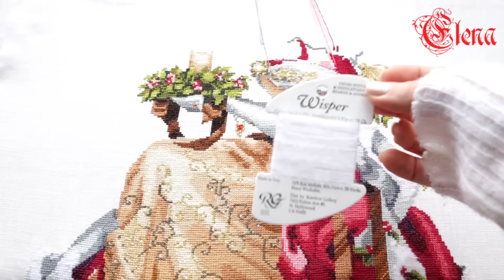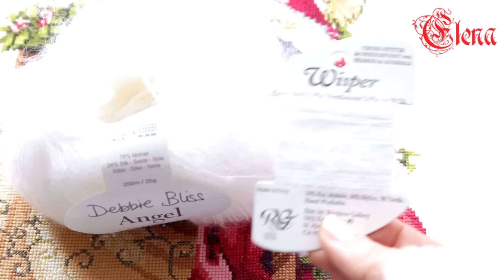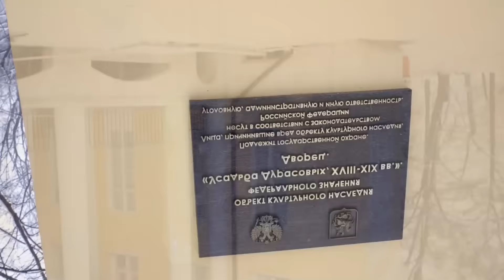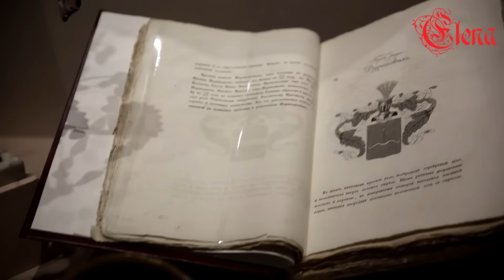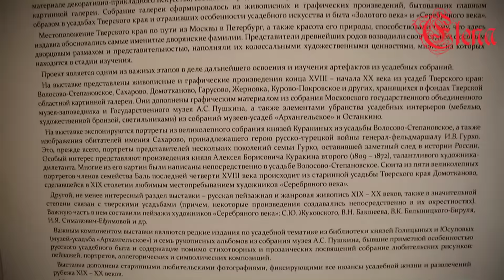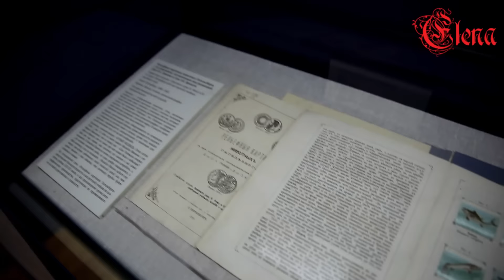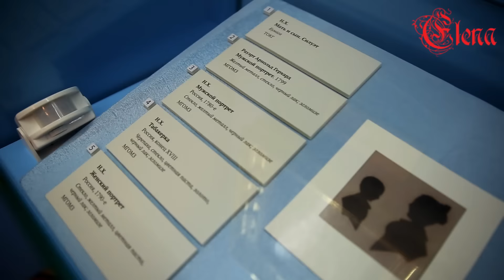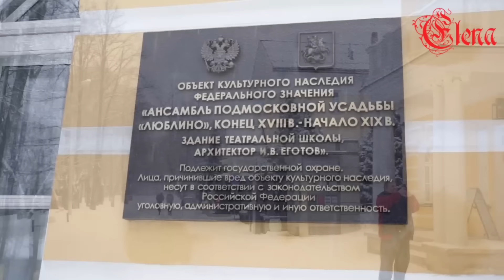Рождественская королева от Mirabilia."Christmas Queen" by Mirabilia/ MD 78, продолжение.